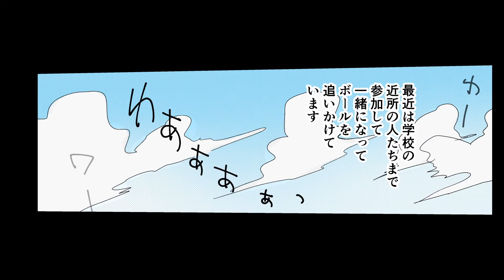「エブリシング イズ グッド！」コミック動画（音声解説付き）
西アフリカのガーナにある盲学校に海外協力隊の障害児者・支援隊員として配属された羽立さん。
スポーツをする機会の不足や、弱視と全盲の生徒の間の距離を感じ、全盲も弱視も晴眼も関係なくプレーできる、ブラインドサッカークラブを立ち上げました。
スポーツを通して変化していく子供たちの様子をエピソード化し、12月3日の国際障害者デーに向けて「国際協力まんが大賞」として募集し、優勝した作品です。
パラリンピックの開催を機に、視力に違いがあっても楽しんでいただけるよう音声解説付きのコミック動画になりました。

（注）ブラインドサッカー（R）：視覚に障害がある選手がプレーできるように考案された5人制サッカー。パラリンピックの正式種目。ゴールキーパー以外の選手はアイマスクを着用し、音が鳴るように鈴が中に入っているボールを使用。